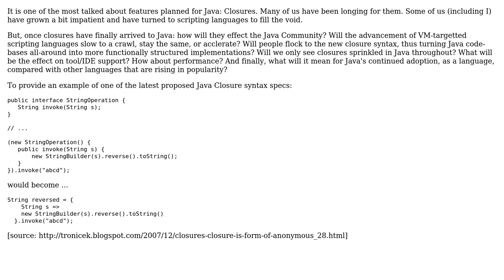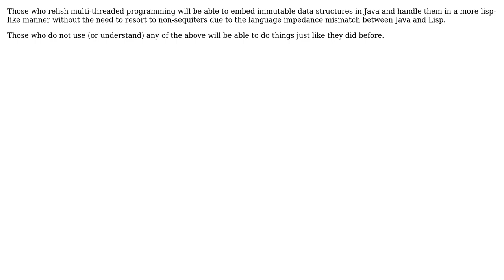Software Engineering: How will closures in Java impact the Java Community? (4 Solutions!!)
Software Engineering: How will closures in Java impact the Java Community?

With thanks & praise to God, and with thanks to the many people who have made this project possible! | Content (except music & images) licensed under CC BY-SA | Music | Images & others | With thanks to user Ryan Delucchi user Edwin Buck user Berin Loritsch user Alb user Adam and the Stack Exchange Network Trademarks are property of their respective owners. You are responsible for your own actions.